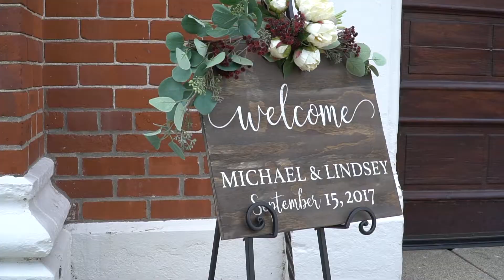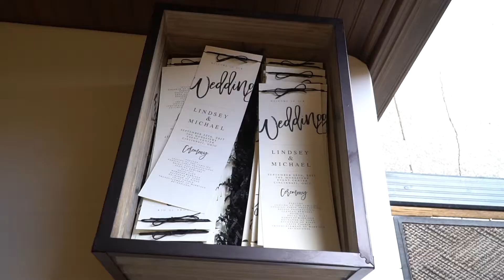Lindsey + Michael Highlight Film